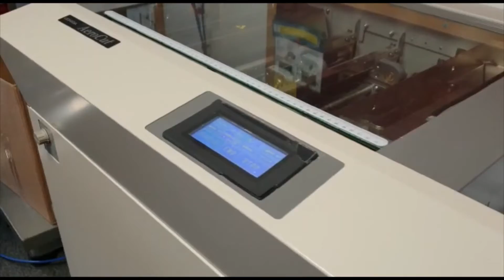Uchida Arrowcut Card Cutter and Creaser Year 2017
Good working order
Available immediately
Please enquire for further details